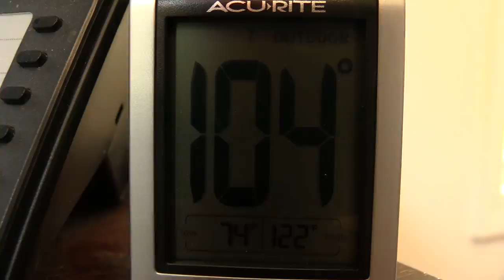Temperatures on the rise